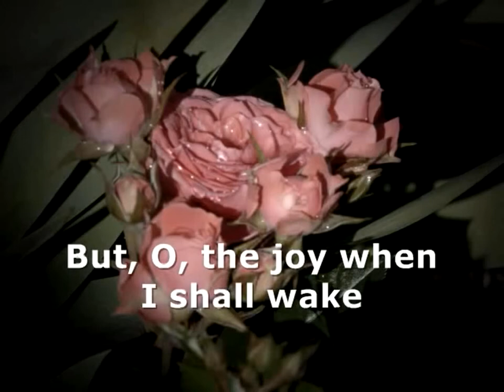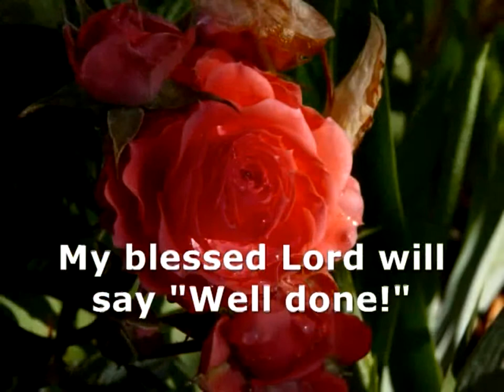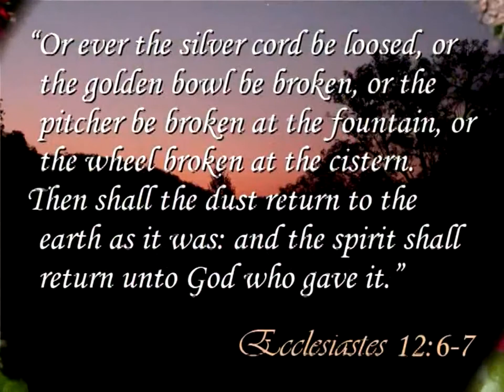Some Day the Silver Cord Will Break WMV 3000Kbps 1080p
Dad requested this song at his birthday and may have been trying to tell us something when he chose it.